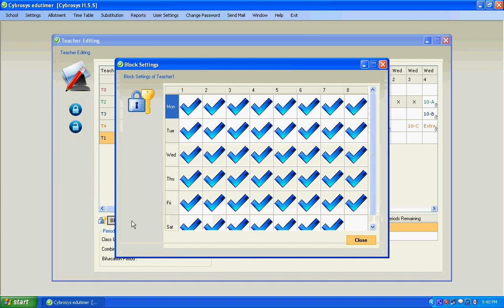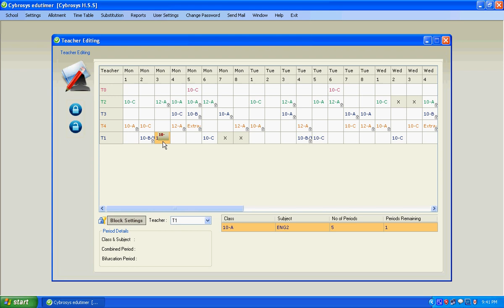Edutimer school timetable software-Manual Teacher Generation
Edutimer-school timetable generating software-online tutorial.

Edutimer is a simple and intuitive school timetable generator software, designed to enhance the system of generating a timetable for schools offering ultimate flexibility to all.

Edutimer timetable management software comes highly flexible in customizations. One can easily generate timetables according to the current requirement and suggestions. It thus helps in avoiding the complexities and conflicts arising out of assigning classes, teachers, adjusting time and more in school.